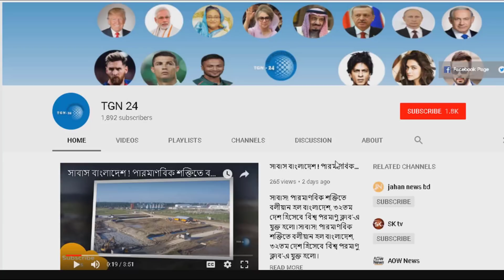১৭০০ বাংলাদেশী প্রবাসীকে দেশে ফেরত পাঠানোর আদেশ ! সৌদিতে সতর্ক বার্তা জারি ! প্রবাসী ভাইরা সাবধান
১৭০০ বাংলাদেশী প্রবাসীকে দেশে ফেরত পাঠানোর আদেশ ! সৌদিতে সতর্ক বার্তা জারি ! প্রবাসী ভাইরা সাবধান । গত বছর জনশক্তি রপ্তানিতে রেকর্ড করলো বাংলাদেশ। ১০ লাখের বেশি শ্রমিক গেছে বিশ্বের বিভিন্ন দেশে । সৌদি আরবে মহাবিপদে পড়তে যাচ্ছেন বাংলাদেশিরা। লাখো টাকার ব্যাবসা রেখে দেশে ফিরে যেতে বাধ্য করা হচ্ছে। অবশেষে ভালো একটি পদক্ষেপ নিলো সৌদি সরকার। আজান প্রচার বন্ধের আহ্বানকারী সৌদি সাংবাদিক নিষিদ্ধ হয়েছে।রক্ষণশীলতা ভুলে গেলো সৌদি আরব সরকার !! যুবরাজের ঘোষনায় এবার সেনাবাহিনীতেও যোগ দিচ্ছে সৌদি নারীরা !! দেখুন কিভাবে আল্লাহ্‌র গযব নেমে এলো সৌদি আরবের উপর। শিলাবৃষ্টিতে পবিত্র মদিনায় জনজীবন বিপর্যস্ত । এবার প্রবাসীদের কল্যাণে জাতিসংঘে বাংলাদেশের ৫ দাবি। দেখুন প্রধানমন্ত্রী শেখ হাসিনা কি পদক্ষেপ নিলেন। প্রবাসীরা এখন থেকে ৩ দিনে পাসপোর্ট পাবেন। অবশেষে বাংলাদেশ সরকার প্রবাসীদের জন্য ভালো একটি উদ্যোগ নিল । সামান্য কার্পেট ব্যবসায়ীকে বুকে জরিয়ে নিলেন আরব আমিরাতের ক্রাউন প্রিন্স। সৌদির শিক্ষা নেয়া উচিৎ । নতুন এক সম্ভাবনার দুয়ার খুলে গেলো প্রবাসীদের জন্য। বাংলাদেশ ওআইসির নতুন ভাইস চেয়ারম্যান নির্বাচিত ।

My Liked Videos:
আজ থেকে চিরজীবনের জন্য আলাদা হয়ে গেলো তারা দুজন! মুসলিম যুবক কি শিক্ষা পেলো তাদের থেকে??

সৌদি আরবে মহাবিপদে পড়তে যাচ্ছেন বাংলাদেশিরা। লাখো টাকার ব্যাবসা রেখে দেশে ফিরে যেতে বাধ্য করা হচ্ছে। অবশেষে ভালো একটি পদক্ষেপ নিলো সৌদি সরকার। আজান প্রচার বন্ধের আহ্বানকারী সৌদি সাংবাদিক নিষিদ্ধ হয়েছে।রক্ষণশীলতা ভুলে গেলো সৌদি আরব সরকার !! যুবরাজের ঘোষনায় এবার সেনাবাহিনীতেও যোগ দিচ্ছে সৌদি নারীরা !! দেখুন কিভাবে আল্লাহ্‌র গযব নেমে এলো সৌদি আরবের উপর। শিলাবৃষ্টিতে পবিত্র মদিনায় জনজীবন বিপর্যস্ত । এবার প্রবাসীদের কল্যাণে জাতিসংঘে বাংলাদেশের ৫ দাবি। দেখুন প্রধানমন্ত্রী শেখ হাসিনা কি পদক্ষেপ নিলেন। প্রবাসীরা এখন থেকে ৩ দিনে পাসপোর্ট পাবেন। অবশেষে বাংলাদেশ সরকার প্রবাসীদের জন্য ভালো একটি উদ্যোগ নিল । সামান্য কার্পেট ব্যবসায়ীকে বুকে জরিয়ে নিলেন আরব আমিরাতের ক্রাউন প্রিন্স। সৌদির শিক্ষা নেয়া উচিৎ । নতুন এক সম্ভাবনার দুয়ার খুলে গেলো প্রবাসীদের জন্য। বাংলাদেশ ওআইসির নতুন ভাইস চেয়ারম্যান নির্বাচিত ।